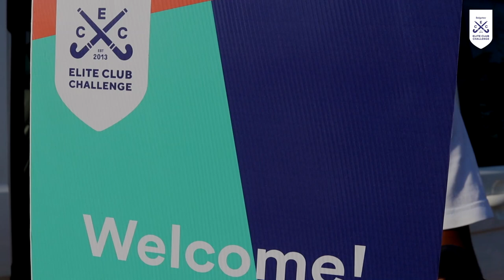Belgotex Elite Club Challenge 2018 | After Movie